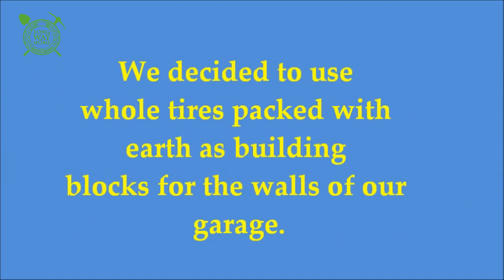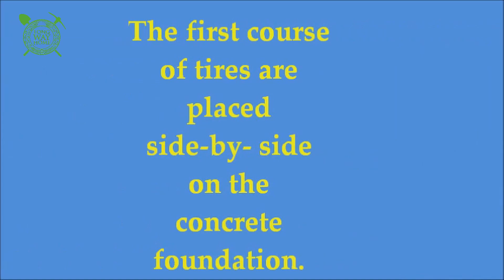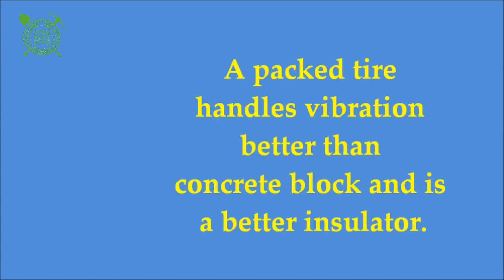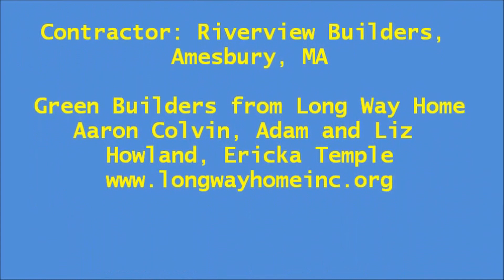2-Story Tire Garage - How to Build One!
This tire garage was built in 2013 by Long Way Home in Georgetown Mass. This video shows the process of how it was built with our great team of builders and volunteers!